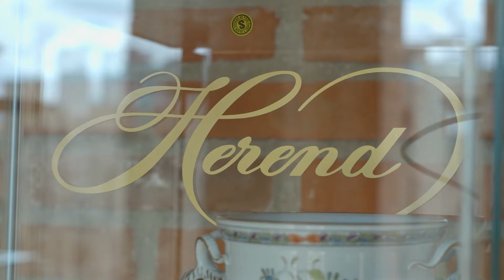Porcelánra festett kultúrák - Herendi porcelán kiállítás